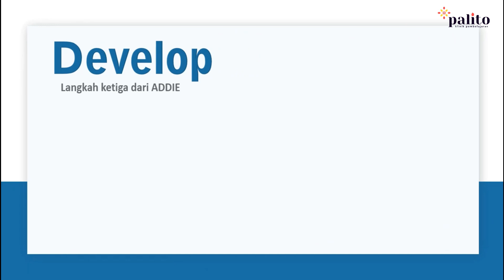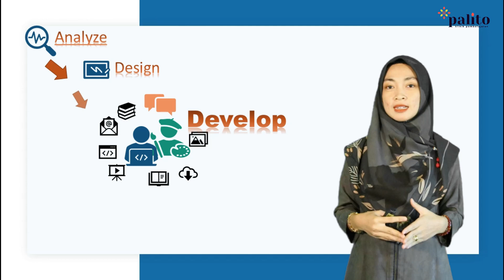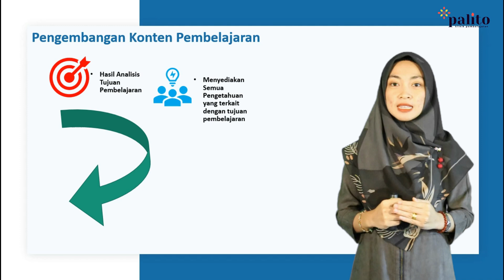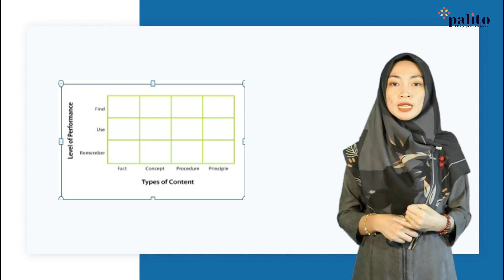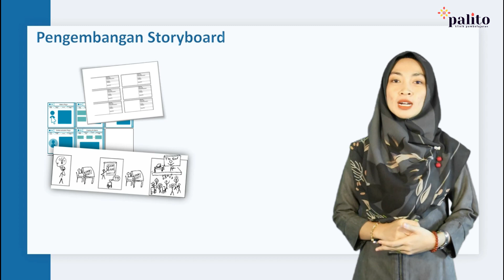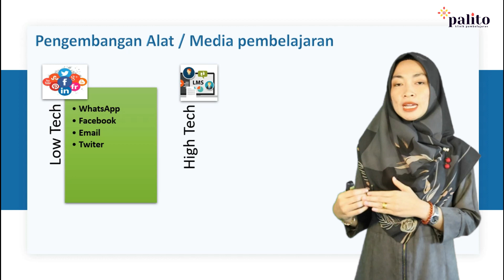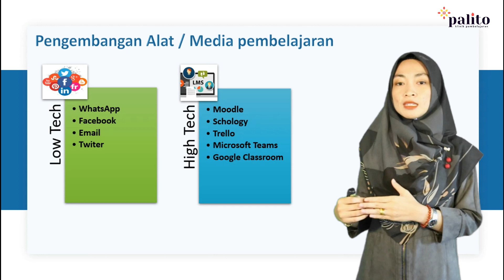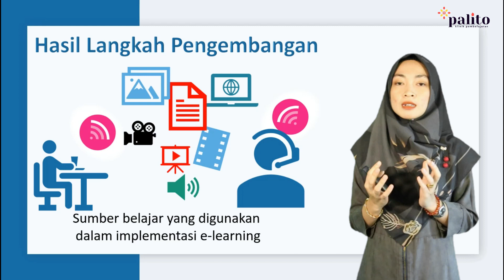Develop - (Tahap Ketiga Dari Model ADDIE)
Video ini memberikan penjelasan tentang tahap Develop, langkah ketiga pada model ADDIE. Pengembang Teknologi Pembleajaran (PTP) memberikan penjelasan tentang aktivitas yang dilakukan pada tahap Develop.
Video ini direkomendasikan untuk pendidik dan calon pendidik, pengambil kebijakan, PTP, perancang pembelajaran, dan mahasiswa pada mata kuliah Pengembangan E-Learning yang akan mengembangkan e-learning baik pada pendidikan formal dan informal.